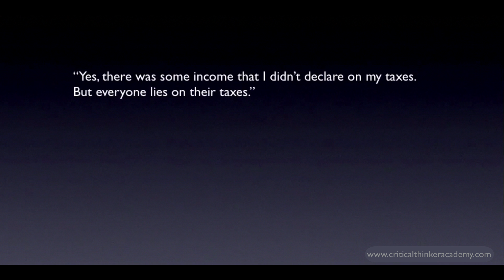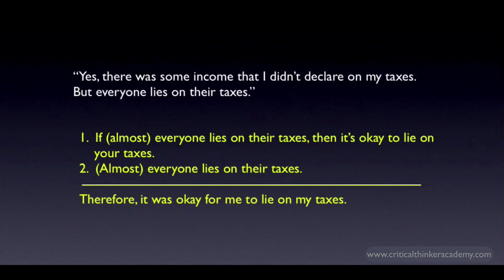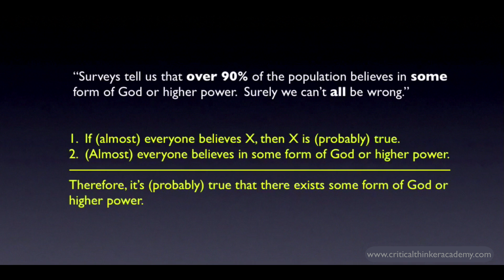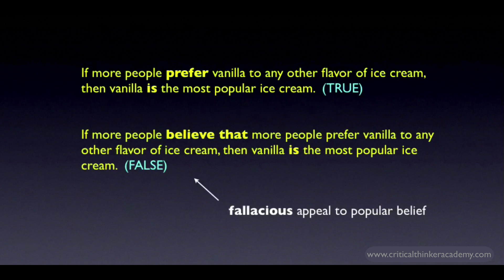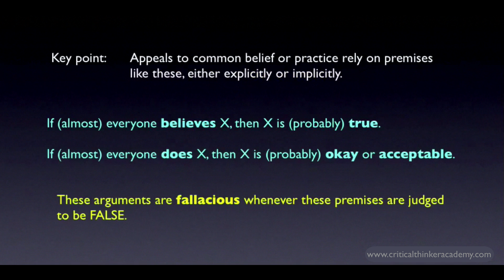Fallacies: Appeal to Popular Belief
This video introduces the fallacies known as "appeal to popular belief" and "appeal to popular practice".